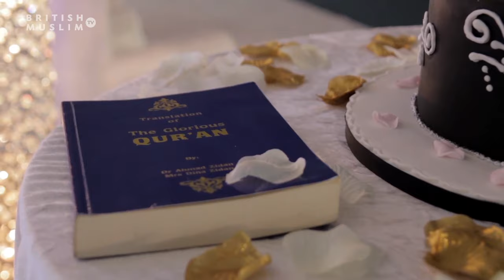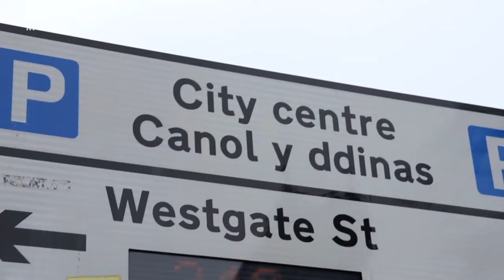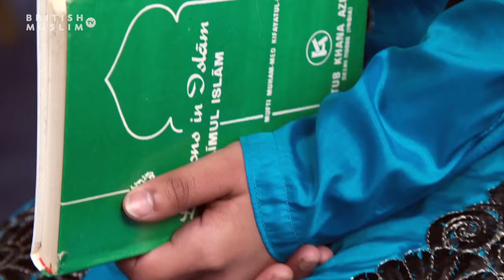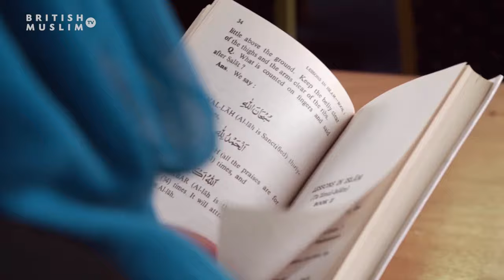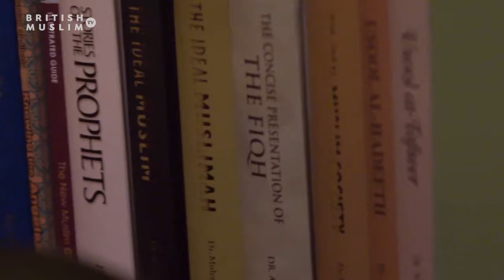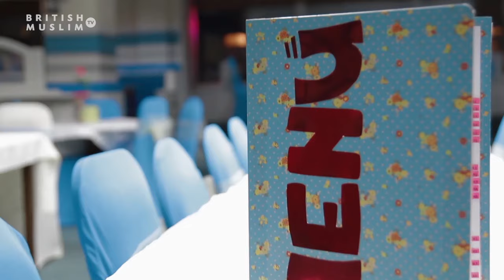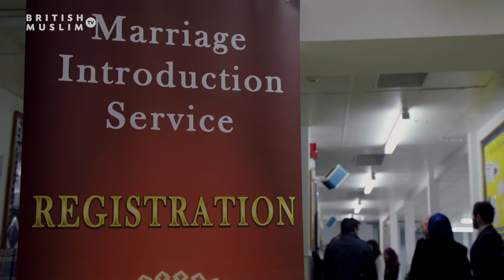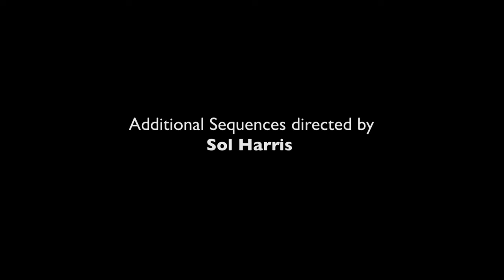Half My Faith - Marriage & Faith - Episode 1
Marriage is a fundamental part of a Muslim's life.

Finding a life partner in Britain is not the easiest of tasks when you are observing the faith whilst searching.

Follow the journey of 12 British Muslims who are dealing with the struggles of trying to complete half of their faith.